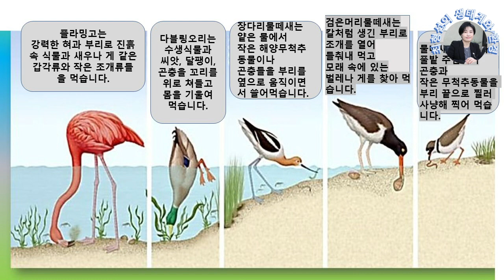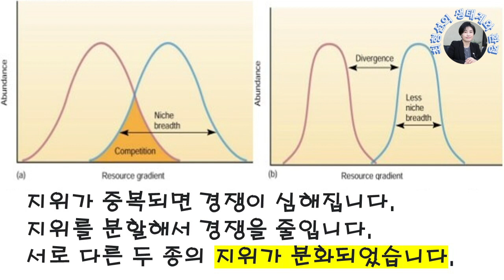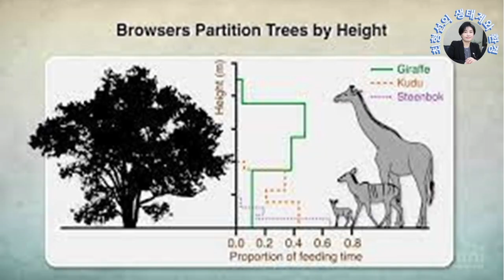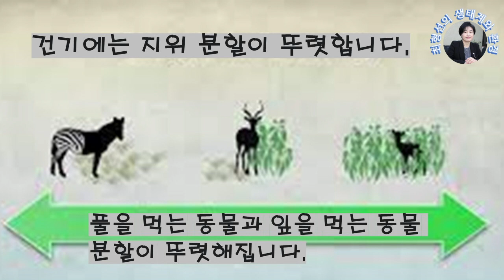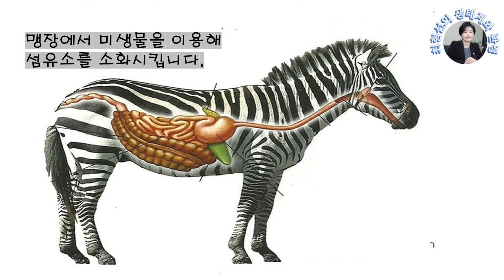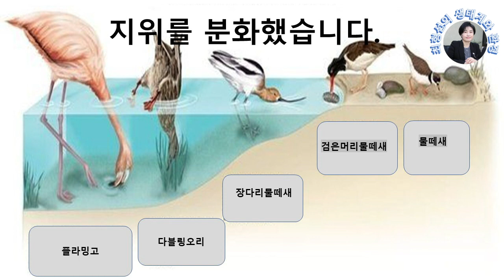틈새시장, - 자원, 이 부족해지면 점점더 자신만의 특수한지위, 에서 먹이를 먹습니다. 생존전략, 의 특수성을 유지하면 환경이 무너지지 않는 한 살아남습니다.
초식동물, 밀도가 낮고 먹이자원, 이 풍부할 때는 자원에 제한이 없어서 지위의중복, 이 높게 나타납니다. 그러니까 먹이가 풍부한 우기, 때는 서로 그냥 막 같은 먹이를 먹어 대기도 합니다.
그러나 초식동물 밀도가 높아지고 자원이 부족해지면 지위분할, 이 뚜렷해집니다.